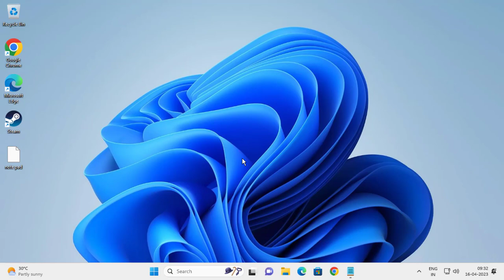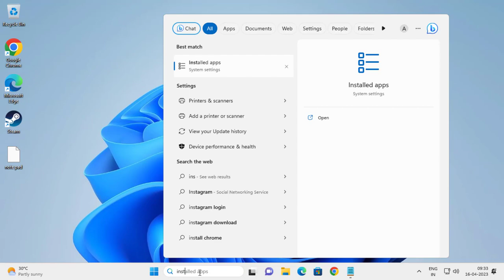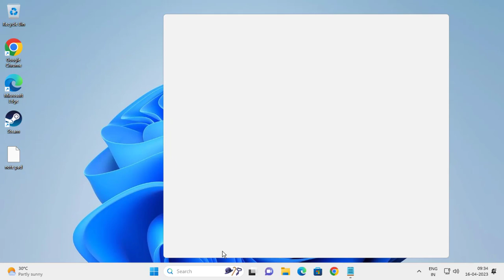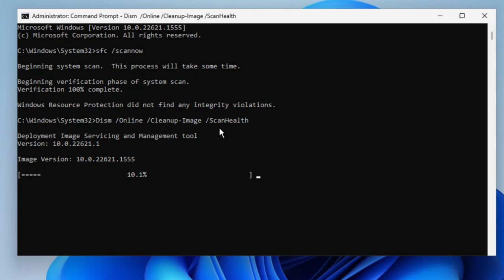Fix Microsoft Store Error 0x80073d02 in Windows 10/11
Commands Used:
sfc /scannow